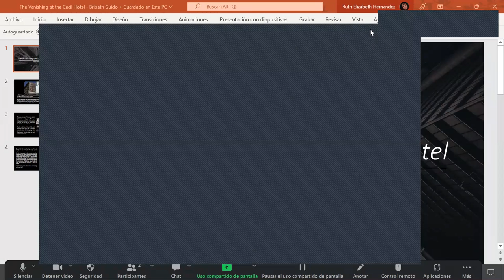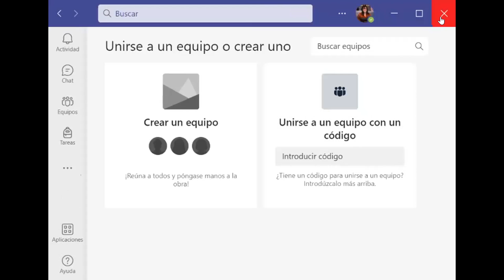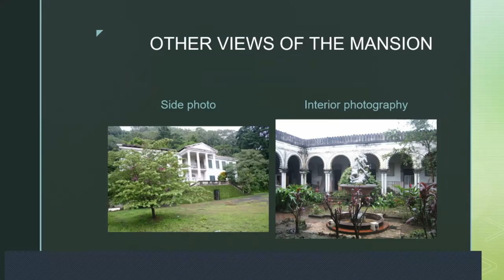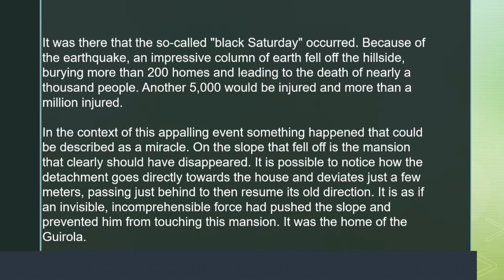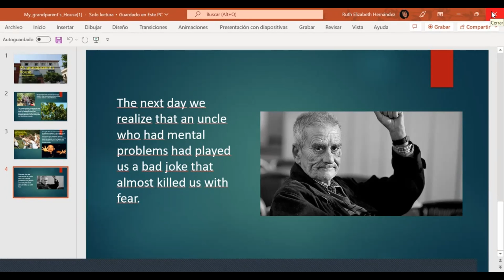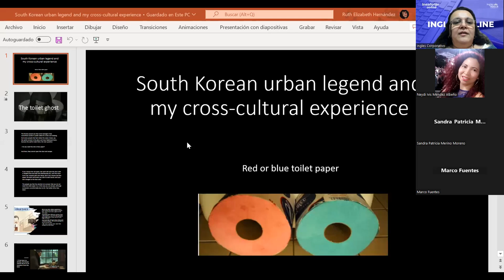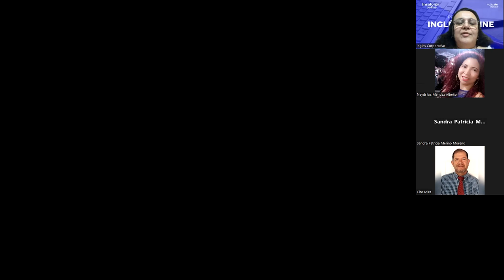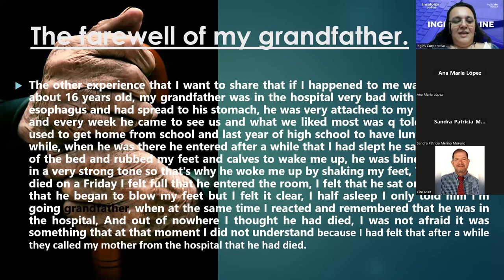Inglés Corporativo-03_NOV_2022-Spooky stories